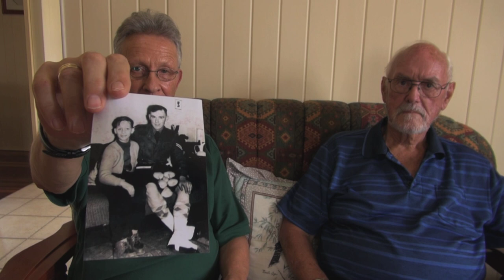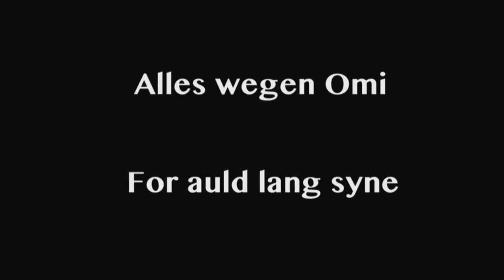Trailer Alles wegen Omi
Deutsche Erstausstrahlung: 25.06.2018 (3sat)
Zwei Familien, eine deutsche und eine schottische, erleben eine bis heute andauernde Freundschaft, die aus einer Einladung zu einem Weihnachtsessen im Berlin der Nachkriegszeit entstand. Am Heiligen Abend 1955 lud Clara Haupt, die Großmutter des Regisseurs, den 24-jährigen schottischen Besatzungssoldaten Alex Hodge zum Weihnachtsessen in die Wohnung der Familie in Berlin Schöneberg ein: der Beginn einer wunderbaren und ungewöhnlichen Freundschaft. Fortan kam der junge Soldat fast jedes Wochenende zum Besuch. Und auch als er 1957 nach Schottland zurückkehrte, brach die Verbindung nicht ab. Bald reisten Oma Clara und ihr Enkel Michael zu den Hodges nach Glasgow, weitere gegenseitige Besuche folgten - jahrzehntelang. Michael Teutsch erzählt in seinem Dokumentarfilm eine persönliche Geschichte über Ländergrenzen und Jahrzehnte hinweg, die auch eine politische Bedeutung hat, denn die beiden Familien nahmen, jenseits aller Ressentiments ehemaliger Kriegsgegner, den europäischen Verständigungsgedanken vorweg und leben ihn bis heute. Regisseur Michael Teutsch, dessen Film 2017 auf dem Dokumentarfilmfest München uraufgeführt wurde, sagt über "Alles wegen Omi": "Mit jener Einladung meiner Großmutter, die noch in den letzten Kriegstagen ihren Ehemann verloren hatte, setzte sie ein Zeichen für Verzeihen und Neubeginn. Ressentiments gegen Deutsche gab es auch in Schottland, allerdings bei weitem nicht so ausgeprägt wie in England. Meine Berliner Familie wurde als Botschafter guten Willens behandelt und angenommen. Die Begegnungen, das Aufeinanderzugehen und Freundschaftschließen unserer Familien nahm sicher einen Gedanken vorweg, der später Europa vereinen sollte. Allerdings hatten unsere Familien damals nicht die große Politik vor Augen. Es gab eine große Sympathie füreinander, wir mochten und respektierten uns. Unsere Freundschaft wird den Brexit genauso überstehen wie andere politische und familiäre Turbulenzen unserer Vergangenheit auch." Michael Teutsch arbeitet seit 1970 als Kamermann, unter anderem mit Regisseuren wie Peter Timm, Peter Scholl-Latour, Michael Verhoeven und Romuald Karmakar, und hat zudem mehrere eigene abendfüllende Dokumentarfilme realisiert: "Von der Hölle ins Paradies" (2006) wurde im 3sat-Programm gezeigt; "Café Ta'amon, King-George-Street, Jerusalem" (2013) wurde bei der Duisburger Filmwoche mit dem Publikumspreis ausgezeichnet.
(3sat)